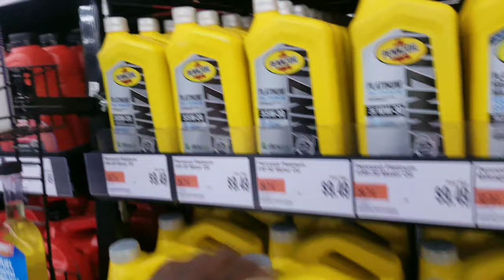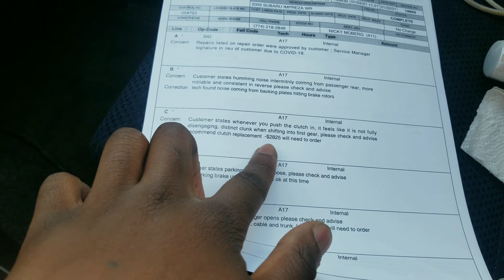The Gameplan for 2021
What's Poppin' everyone! Just wanted to try to get a video out for you guys this week, and also let you know the gameplan for 2021. I wanna try and get the car mechanically sound this year and after. after.

I wanna try and get my hands on a STi 6 speed Trans, and also attempt to buy another car with the intention of gettin' into the drift game. but yea guys that's all!

I try to upload at least every once a week, whether it's car vlogs, or a little more on the musical side. Stay happy stay weird guys!